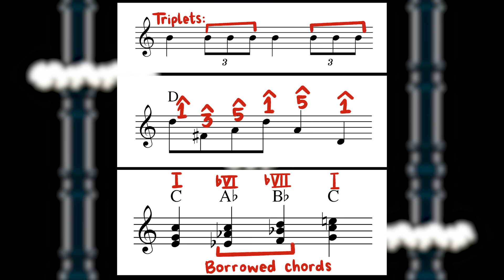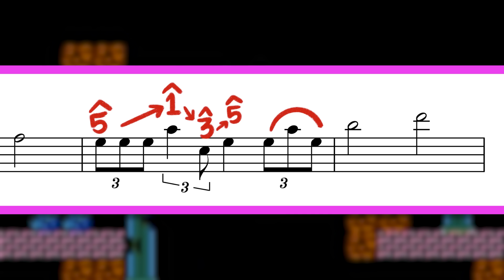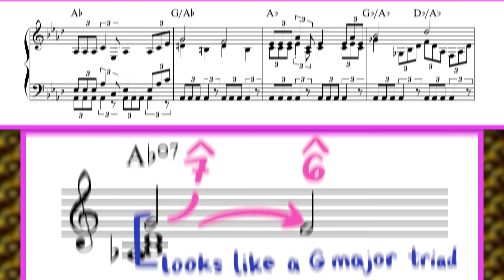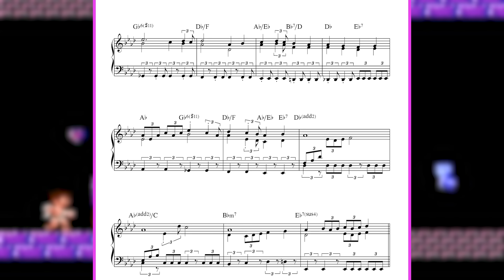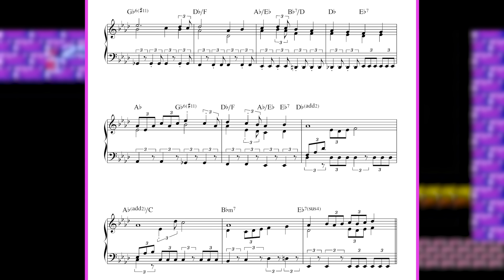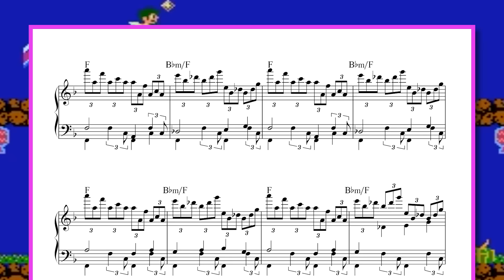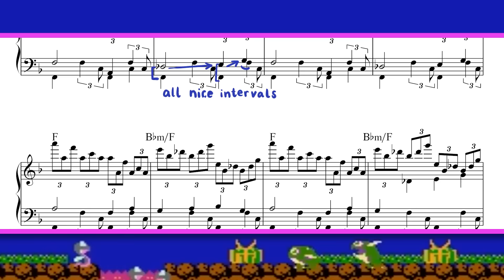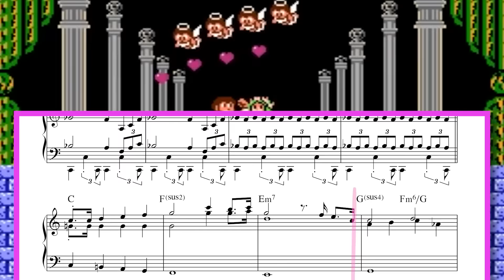How to Write Hero Music with Heart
FINALLY, an actual 8-bit soundtrack on 8-bit Music Theory! Kid Icarus has a great score, and I think the music would be as well remembered today as Metroid's music is if the game itself had more of a legacy. Let's dive into how the soundtrack straddles the line between head-strong and heartfelt!

0:00 - Kid Icarus
1:23 - Heroic vs Emotional
1:58 - Underworld Theme
5:42 - Descending Bassline
7:27 - Sky Palace Theme
8:41 - Title Screen Theme
10:29 - Credits Theme
12:32 - Outro